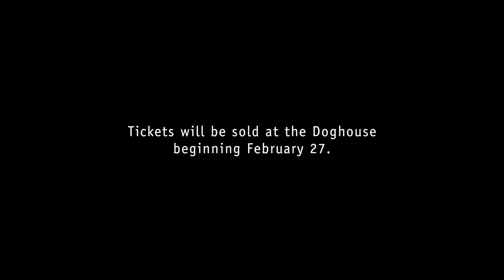CASCADE Trailer Series: Four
Join CADs and let the music flow through you as stories unwind in this one-night only concert. Steep yourselves in a Cascade of emotions as we remind you that the very essence of being human is to feel.

The Company of Ateneo Dancers presents: CASCADE

March 2 (Friday) || 7PM; doors open at 6PM || Henry Lee Irwin Theatre || Tickets will be pre-sold at P180 in the Doghouse starting on Feb 27 (Monday) || Door price is P200

This event is presented to you by Analog Soul, Schu, The Body Shop, Smart Communications and Mellow 94.7, in cooperation with PLDT, Coffee Twist, Tortillos and IMI, with media partners: Dance Pinoy and Click The City.

Starring Poch Donayre
Video by Antonio del Rosario, Rachel Nocom and John Tan

Explosions in the Sky - So Long, Lonesome

All rights remain to the legal owners of the music track(s).